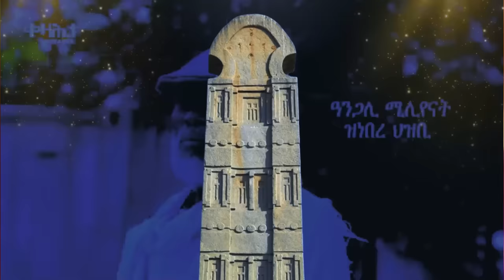Jstudio ~|ሰራዊት ዓፋር ናብ ትግራይ ተጸጊዑ። "ሙሉእ ኲናት ክካየድ'ዩ" ኣቢይ ኣሕመድ። ኣቀታትላ ኤርትራዊ ኣብ ኢትዮጵያ።